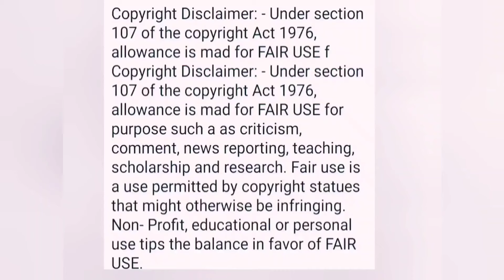সত্যি কি এইসবের খুব দরকার ছিল?বলতে চাই সন্দীপকে।টিনি মিনি একই রকম মহিলা@SandipMitra12@TinaVlog10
সন্দীপের পিছনে কে বা কারা চক্রান্ত করেছে সব ধরা পড়ল শোনো অডিও রেকর্ড‎@SandipMitra12  ‎@TinaVlog10
টিন & দালাল বাহিনীর বিরুদ্ধে সন্দীপ ও ম্যাডাম কি অ্যাকশন নিয়েছে শোনো‎@SandipMitra12  ‎@TinaVlog10
সন্দীপের পিছনে এই মিমি বয়ফ্রেন্ডকে কে লাগিয়েছে সবটা ক্লিয়ার হয়ে গেল‎@SandipMitra12 ‎@TinaVlog10
মালকিন ও তার দালাল বাহিনীর ভাড়া মেয়ে ছেলে দিয়ে চক্রান্ত কতদিন চলবে‎@SandipMitra12  ‎@TinaVlog10
টিন কি ভয়ঙ্কর শিক্ষায় শিক্ষিত দেখো।কুর্তির দাম না বললেও জানতে পেরেছি‎
সন্দীপের বাড়ির সোনা গুলো কি হলো বিক্রি না গলিয়ে বানানো। প্রমাণসহ দেখো‎
ও বেচু ফুলিশ তোমার মেয়ের যে হাসনাবাদে বারোটা বেজে গেল। ফোকলা তুই গেলি‎
ফোকলা 10 টাকার চুল্লু খেয়ে উল্লু হয়ে কি করছে 223ভিডিও টেকডাউনেরকারন ‎
টিনের মা দেখিয়ে দিল মেয়ের নোংরামো। মেয়ে ভিডিও দিলনা কি এই ভয়ে‎
ওমা ফোকলার সম্পর্কে টিনের একি স্টেটমেন্ট!তাহলে ছেলে চাইনা বলেই দিল টিন‎
সন্দীপদের বিরুদ্ধে টিনরা কি কি ভাবে চক্রান্ত করেছে জানলে চমকে উঠবে।
টিনভাঙ্গা আর কৃশানুর লাইভ একসাথে।পরের কোর্ট ডেটে মা যেতে পারবেনা কারণ